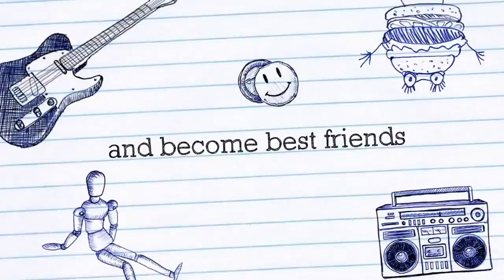Atv park air tawar 2,Kota Tinggi